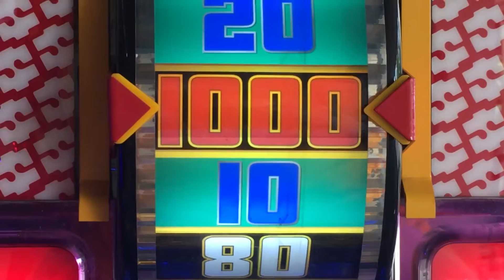Winning the Price is Right Plinko at Seabreaze Park in Rochester New York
Lookit them tickets!!!